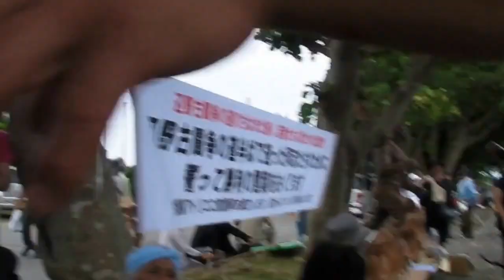2015年6月23日国際反戦沖縄集会／希望の牧場・吉沢正巳代表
2015年6月23日、「魂魄の塔（こんぱくのとう）」で開かれた国際反戦沖縄集会で涙ながらに演説する福島県双葉郡浪江町の「希望の牧場」吉沢正巳代表。
吉沢代表は福島から陸路とフェリーを乗り継いで街宣車（吉沢代表本人曰く「街扇車」）を沖縄に持ち込んだ。